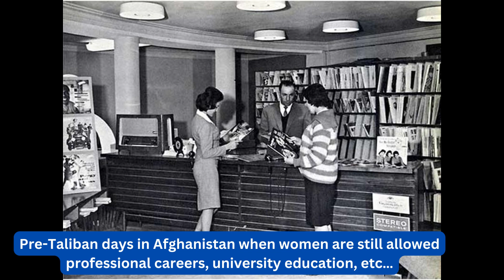Unearthed Treasures: Hidden Historical Snapshots Beyond the Classroom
Prepare to be amazed as we delve into the intriguing world of history with "Amazing Historical Snapshots You Were Never Shown In Class." 🕰️📷

In this captivating video, we uncover rare and often overlooked photographs from the annals of history, providing a unique perspective on moments that shaped our world. These captivating snapshots offer a glimpse into the past that you won't find in your typical history class.

Join us on a journey through time as we unearth hidden treasures, reveal untold stories, and showcase the humanity behind the history books. From iconic events to lesser-known moments, this video is your ticket to a richer understanding of our shared past.

- Rare historical photos you've likely never seen before.
- Fascinating anecdotes and insights about each image.
- A fresh and engaging take on history that goes beyond the textbooks.
- A chance to rediscover the world's most remarkable moments.

If you're a history enthusiast, a student looking to supplement your studies, or simply curious about the past, this video is for you. Don't miss out on this opportunity to expand your knowledge and appreciation of history.

Remember to hit that "Like" button if you enjoyed the video, subscribe to our channel for more captivating historical content, and turn on the notification bell so you never miss an upload.

Get ready to witness "Amazing Historical Snapshots You Were Never Shown In Class"!

[Coming Soon]

🎥 Other Videos You May Enjoy:
[Video URL]

[Video URL]

[Video URL]

✏️ Timestamps:
[Coming Soon]

[Playlist 1]
[Playlist URL]

[Playlist 2]
[Playlist URL]

[Playlist 3]
[Playlist URL]